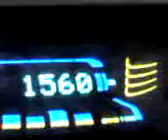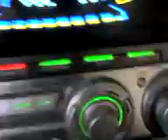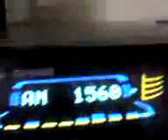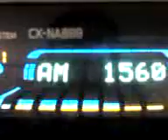25 05 08 2345 mw dx 5